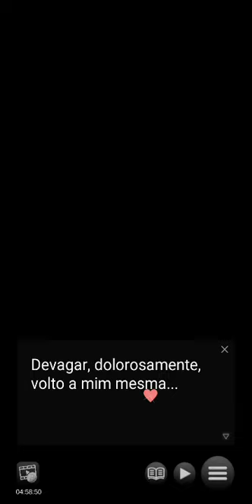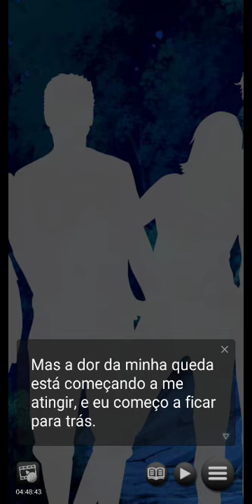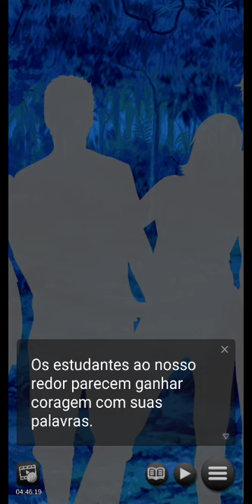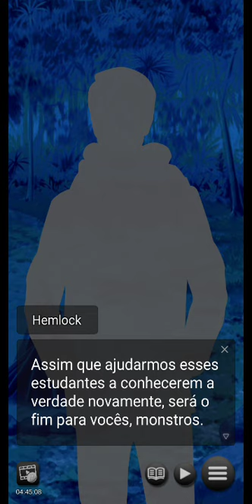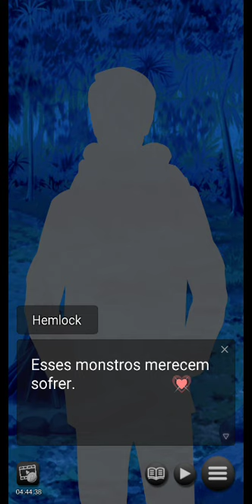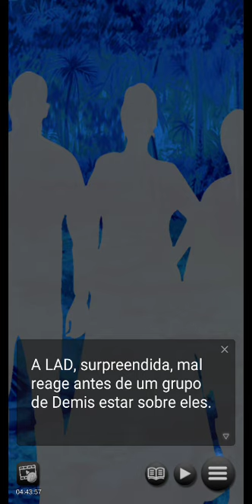Twilight School - Wade's Mission : Capítulo 04 "Resgate" 🚫 +13 (Português)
Você e Wade agora estão noivos e estão no meio do planejamento do casamento! Mas antes da cerimônia, você foi convidado para participar de um acampamento com os novos alunos da Wentworth Academy. Parece simples o suficiente, mas há uma toupeira entre os alunos — alguém que trabalha com a Liga Anti-Demi (ADL) que está ansioso para ver vocês dois fracassarem!

Infelizmente, quando você percebe, o plano covarde da ADL já foi posto em ação. Felizmente, Wade não se contém em apoiá-la da maneira que pode, tanto física quanto emocionalmente. Vocês dois podem dar um fim à ADL antes que o tempo acabe?